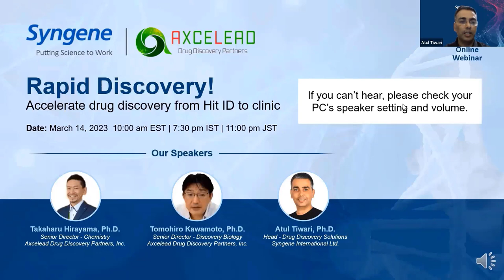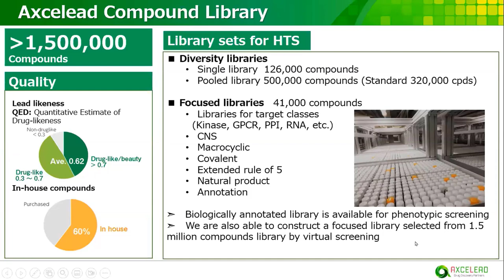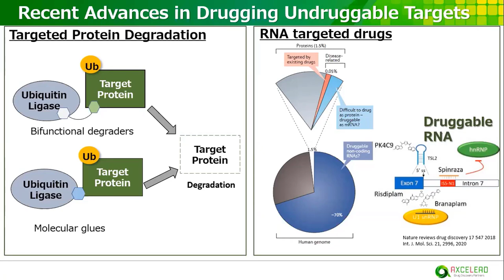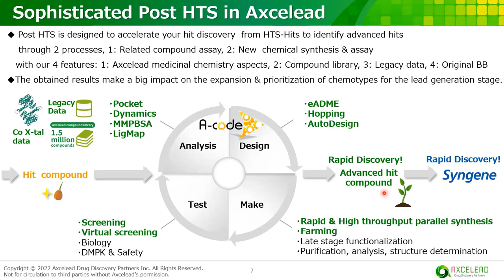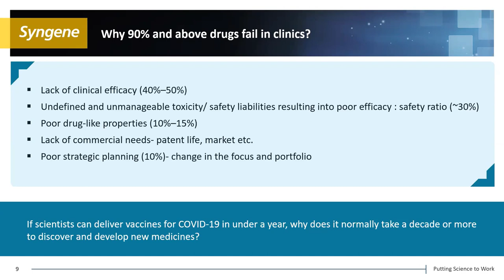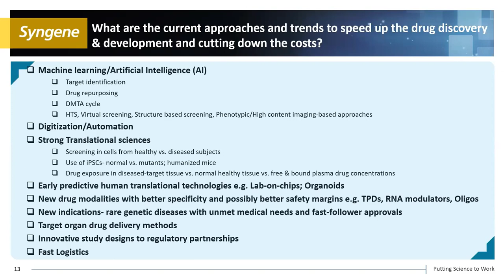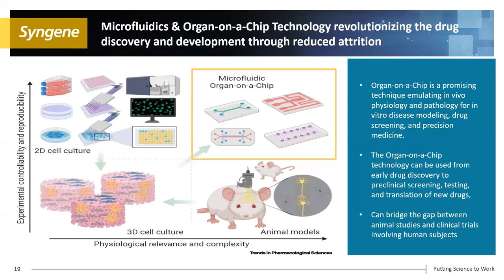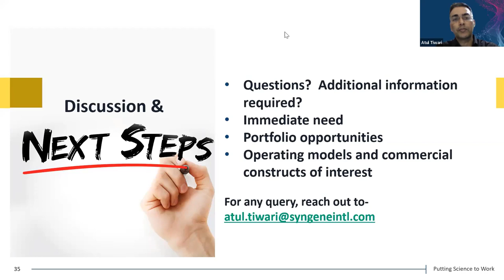Rapid Discovery! Accelerate drug discovery from hit id to clinic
[Webinar Archive]
Mounting competitive pressure is forcing the biopharma industry to look at new ways to shorten the time scale for all aspects of drug discovery. High throughput screening (HTS) has emerged as a key enabler in accelerating drug discovery. This is due to its ability to test and identify a large number of compounds quickly and efficiently.

However, effective integration of compound supply, assay operation, and data management are essential to achieve the necessary productivity. To discuss these considerations and more, Syngene, in association with Axcelead Drug Discovery Partners, Inc. brings you an interactive virtual webinar on ‘Rapid Discovery’ and how to accelerate drug discovery – hit identification to the clinic.

📌Topics covered during the webinar
⦿ High throughput screening and approaches for efficient hit identification
⦿ Post HTS: Data analysis and interpretation
⦿ Hit to clinic journey: Important milestones and considerations

00:00 Introduction of this joint webinar
03:07 Axcelead Introduction
07:01 Driving innovative drug discovery through Axcelead integrated hit/lead finding platform（Axcelead Drug Discovery Partners, Inc.）
26:17 Drug Discovery -A collaborative and integrated model at Syngene expediting your research（Syngene International Ltd.）
54:58 FAQ